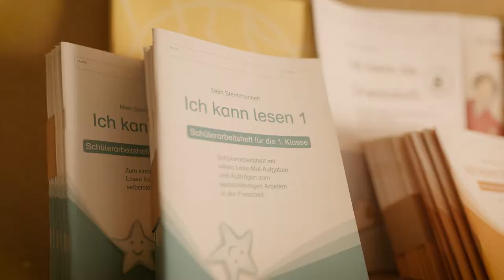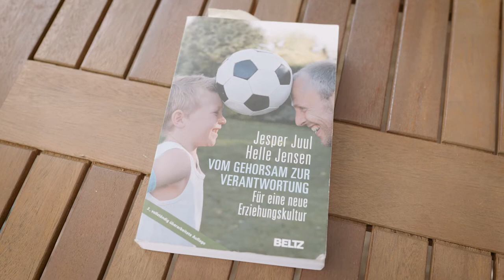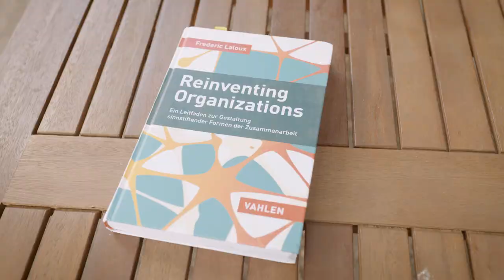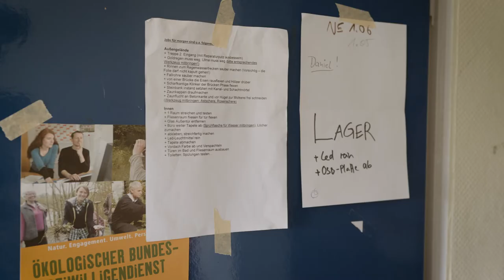Freie Naturschule Barnim - Doku